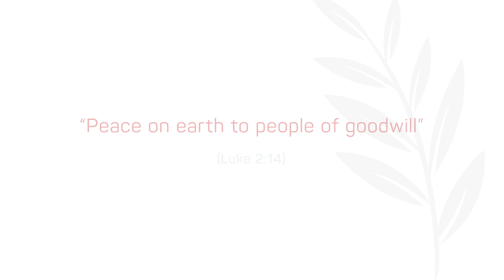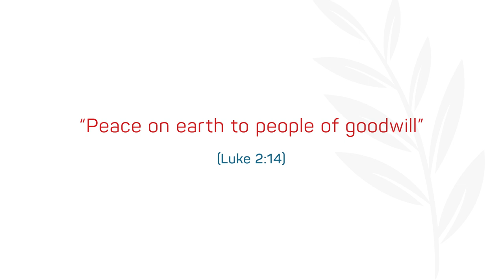Bishop Paul Hinder on the visit of Pope Francis to the Kingdom of Bahrain (3-6 Nov 2022)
Bishop Paul Hinder, Apostolic Administrator of Northern Arabia, announces the upcoming visit of Pope Francis to the Kingdom of Bahrain from 3-6 November 2022.

All material appearing on the “Apostolic Vicariate of Northern Arabia” is protected by copyright and is the property of “Apostolic Vicariate of Northern Arabia”. You may not copy, reproduce, distribute, publish, display, perform, modify, create derivative works, transmit, or in any way exploit any such content, nor may you distribute any part of this content over any network, including a local area network, sell or offer it for sale, or use such content to construct any kind of database. You may not alter or remove any copyright or other notice from copies of the content on “Apostolic Vicariate of Northern Arabia”. Copying or storing any content is expressly prohibited without prior written permission of the “Apostolic Vicariate of Northern Arabia” for permission to use the content please email at